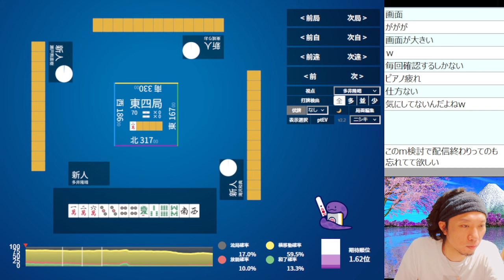【Mリーグ＆NAGA辛口検討】多井隆晴プロ【2023/10/10】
【基本情報】 川村晃裕　男　A型　1986.6.3 身長183cm・体重72kg 頚椎症・眼精疲労  【所属】 広路幼稚園・川原小学校・川名中学校・東海高校・大阪商業大学 回転寿司スシロー・コンサートスタッフ・テレアポ・雀荘マーチャオ・塾講師・日本プロ麻雀協会・ホスト・健康麻雀梅田趣味の会・パチンコ・スロット・リスザルyoutube・竹書房から出版・マンション麻雀・ポーカーディーラー・雀荘ジャンナック